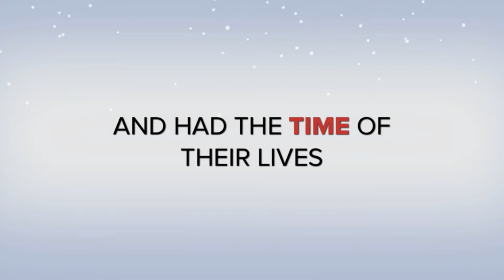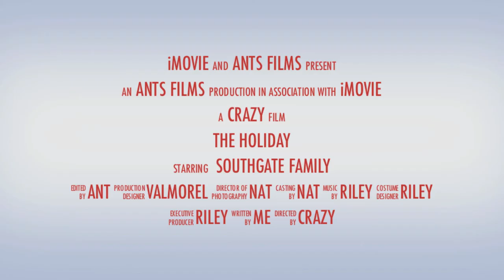Valmorel Club Med Trailer.mov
A preview of the Southgate Family in Club Med Valmorel, France 2012